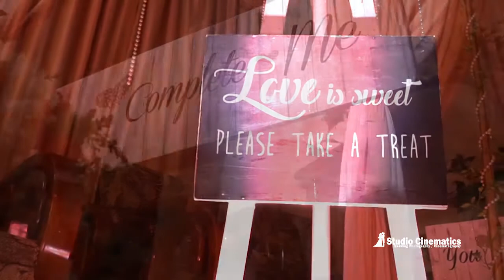The Teaser - Dilshan & Roshana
Studio Cinematics Pvt Ltd.